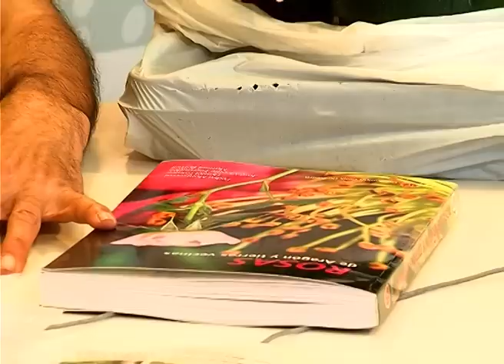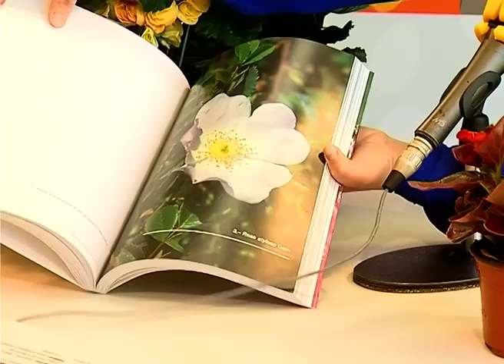Día de la Madre | ESPACIO VERDE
Especial día de la madre donde Javier Carela en su espacio dedicado a las plantas nos destacará las flores más acertadas para el día de la madre que se celebra el primer domingo de mayo.